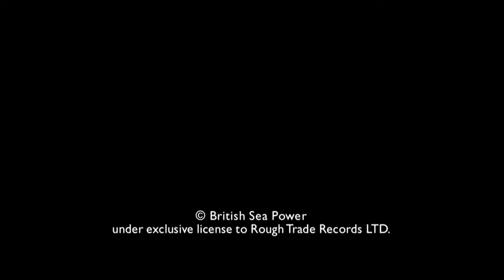SEA POWER - IT ENDED ON AN OILY STAGE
To mark the 15th anniversary of Open Season, watch the video for It Ended On An Oily Stage – one of the singles taken from the album – in HD for the first time.

Rough Trade Records are excited to announce that a reissue of Sea Power’s majestic second album, ‘Open Season’, will be released on 6th November, 2020. The expanded reissue will include additional radio sessions, B-sides and rarities from the period, plus extensive new sleeve notes. There is also a Limited Edition vinyl gatefold version of 2,500 copies, with one disc on blue vinyl and the other with a zoetrope image.

The majority of the original album was recorded by Mads Bjerke (Spiritualized, Primal Scream, Girls  Aloud) and mixed by Bill Price (Sex Pistols, The Clash, Sparks). Two tracks were recorded and mixed by Graham Sutton (Jarvis Cocker, Bark Psychosis) and Phill Brown (Sly Stone, Led Zeppelin, Dusty Springfield).

Sea Power’s debut album, ‘The Decline Of British Sea Power’, was released two years prior to ‘Open Season’, in 2003. In the interim Sea Power had toured the world with a series of excellent groups including The Flaming Lips, The Strokes, Interpol, Pulp, The Killers, The Duke Spirit and The Copper Family. Over the same period, Sea Power had been acclaimed by David Bowie, Bill Oddie, Radiohead, Lou Reed, Ludovic Kennedy, REM, Ian Rankin, Julian Cope, Jon Savage and Daniel Radcliffe. ‘Open Season’ is an album with both lustrous pop thrills and an ambitious sense of rock scale. An album where they sing of girls and guillotines, love and Larsen B, the foremost of all the collapsing Antarctic ice shelves. They say that you see great things from the valley, and small things from the peak. We feel confident that this record brings you both perspectives. It’s Open Season again and anything is possible.

“Not just a marvellous album, Open Season comes with optimism attached… It's a triumphant lesson in sweeping gracefully towards the mainstream with your imagination and mystery intact.”
– The Guardian

“All of this unique oddness would not, of course, mean a thing without the music, and this is an album without a single duff track.” - NME

“By maintaining their singular aesthetic while venturing into more inviting pop sounds, the weirdest band from Brighton just might have become the smartest.” - Pitchfork

“Less chaotic and parochial, more serene and accessible, but no less magical.” - MOJO